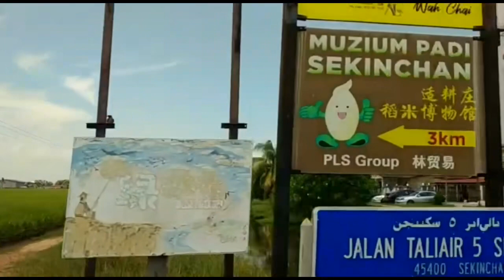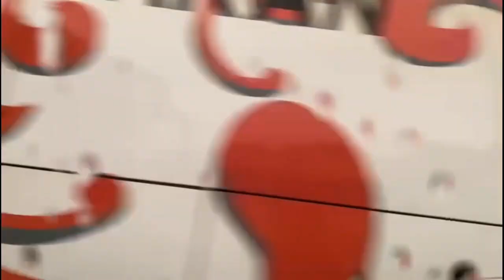TRIP TO KLANG